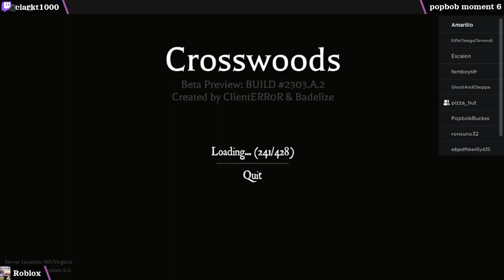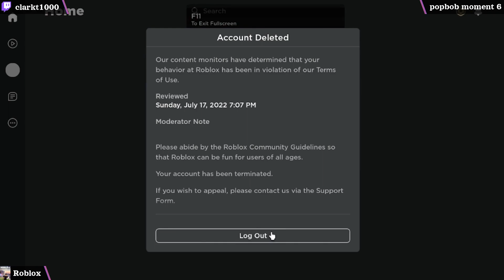Slice of Twitch #88 2022 (xQc, QuarterJade, forsen...)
Random clips featuring xQc, QuarterJade, forsen, robcdee, summit1g, among others.
From Just Chatting, Peepo Island, PUBG: BATTLEGROUNDS, Roblox, Music, and more.

00:00 - QuarterJade - F john
00:09 - Doublelift - DL witnesses the power of Garen
00:46 - robcdee - The longest Sniper Handshake
01:02 - kennybeats - kenny do this IRL PotFriend
01:31 - forsen - unlucky
01:48 - clarkt1000 - popbob moment 6
02:17 - summit1g - Is that a nade?
02:43 - forsen - Unfortunate situation
03:16 - xQc - GIGACHAD nick with 1000 balance
03:42 - robcdee - monkaW boat
04:43 - xQc - xqc jebaited